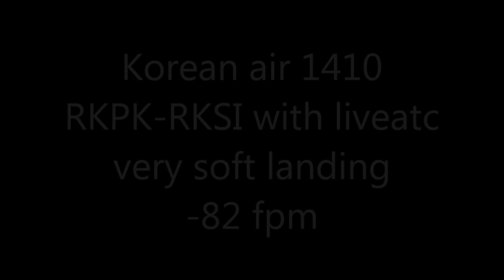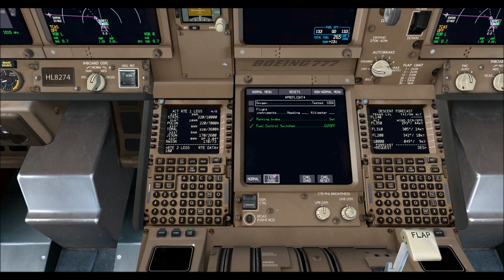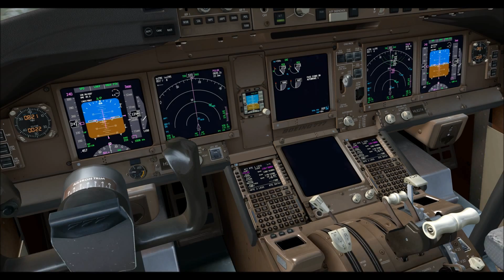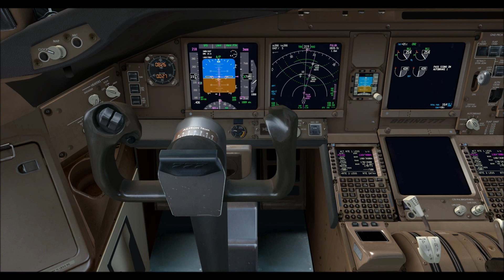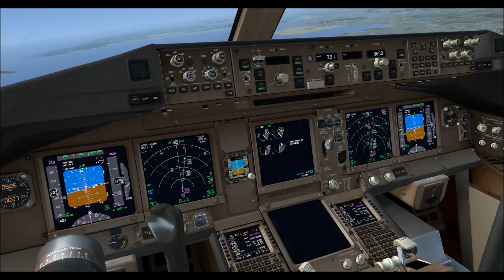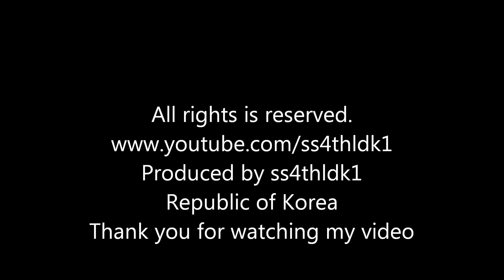Korean air 1410 RKPK-RKSI with liveatc and soft landing,fsx,pmdg 777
CPU:I5 ivybridge 3570 3.4GH
VGA:Gigabyte gtx 970 4G
RAM: 8GB
HDD:SSD 256GB

fsx acceleration
Activesky  next
PMDG 737ngx,747,777
fs2crew B737,B777
Orbx global
FTX global vectors
pfpx
vafs
blackbox
fsfx precifix
777 immersion
fs realtime
Rex4 direct
Ezdok
fs recorder
overland Incheon
Pacific island simulation Jeju island
taxi2gate VHHH

Boeing 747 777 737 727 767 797 Cockpit Approach Gpws Airbus A330 A300 A380 A320 A321 A318 A319 Landing Crosswind ILS AutoLand Papi Lights Runway ATC FS10 MRadio Airport Fraps Aerosoft FlyTampa Active Camera TrackIR Visual PMDG NGX FSX icrosoft Games HD FS2004 FS9 Photoreal Scenery Realistic As Real As IT Gets Sky Avitaion Flying Tower Virtual Airlines Best PC For Flight Simulator Free Addons Gold Edition Deluxe Cairo HECA KJFK Portland Heathrow UK2000 CaptainSim OverLand Nividia ATI Gate Intel Antonov TNCM YouTube Reality Dangerous Missed Approach Go Around Touch And Go Taxi Graphics Ultra High Low MD11 Jet Plane ERJ Engine Sony Vegas Effects Edit Emergency Fail Fog Fire Bad Kai Tak Helicopter Landung Flight Simulator X 2004 X-Plane Hard Soft A310 CLS Aircraft Design Tutorial Build Qualitywings Overclock Clear Crash Pilot 747-8 A340-200 A340-300 A340-500 A340-600 A350 Emirates KLM Singapore EgyptAir British FPS Thunderstorm Spoilers Wing Clouds American Saudi Airlines Alitalia Virgin Alantic Passenger Jumpseat Co-Pilot Multiplayer Yoke Online ORBX Fraps Record Amazing Adobe After Effects Tutorial B17 Concorde Dubai Demo Full Airac Chart Spray SilverWings POSKY Project Open Sky Project Airbus Ifly DBS Walk And Follow FsPassengers FsBuild Abcus-EZ ENB Series Crack FDC Live Ultimate Traffic World Zinertek Level-D REX Overdrive Water Carenado Wilco SMS Beechcraft A400 An-225 PSS 777 Cloud 9 RWY NG 777 immersion  airshow 대한항공